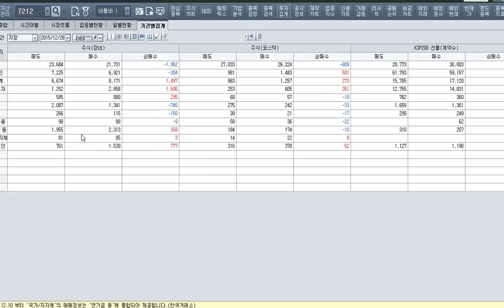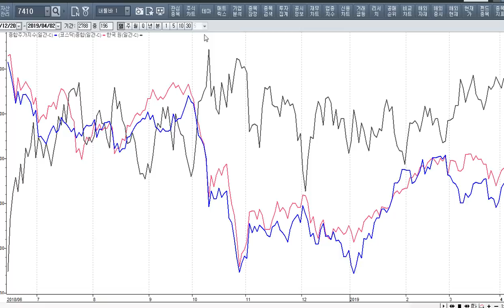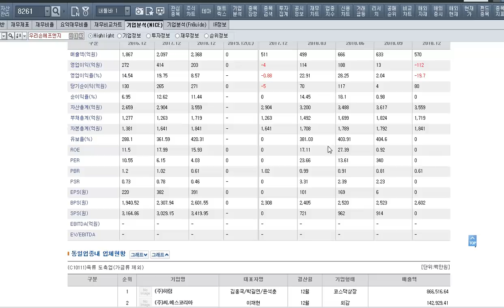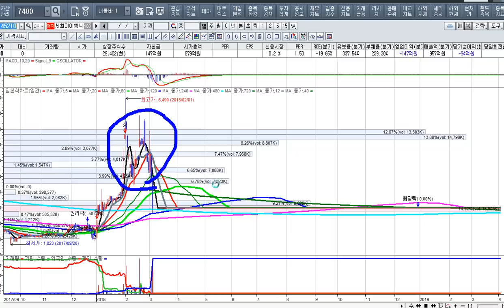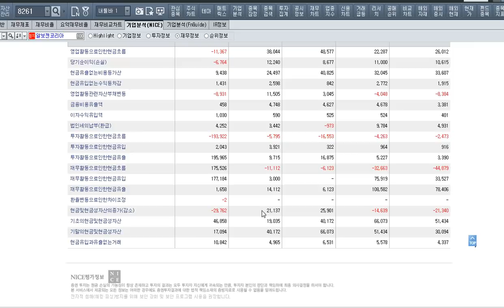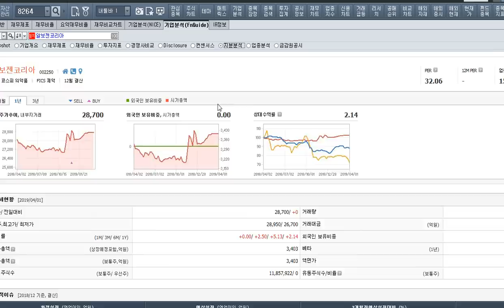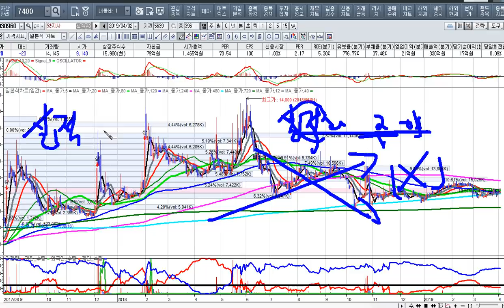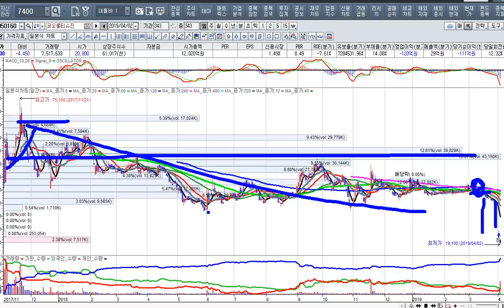[주식투자]주식투자로 영원히 부자되는 길[2019.4.3]